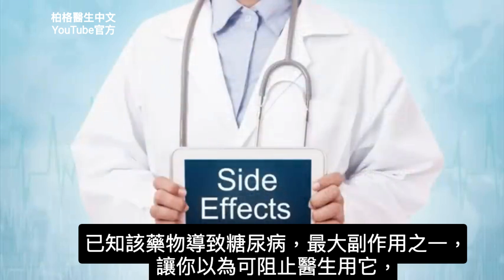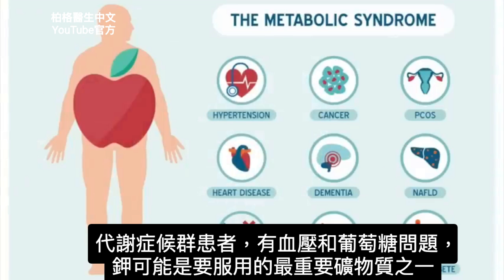缺鉀造成糖尿病,補鉀食物,柏格醫生 Dr Berg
0:00 簡介：鉀和糖尿病
0:15 血壓藥和糖尿病
2:47 鉀的好處
3:45 鉀的建議膳食攝取量(RDA)
4:02 高鉀食物
5:45 一型糖尿病和鉀
6:33 鉀的更多訊息！

柏格醫生 dr berg 談:鉀如何影響糖尿病和高血壓。

利尿劑通常用於治療高血壓，但有副作用，包括增加糖尿病風險。

不過，ACE抑製劑也用於治療高血壓，預防糖尿病並降低糖尿病風險。

我認為，在糖尿病風險方面，這2種藥的最大差異是它們對鉀的作用。

利尿劑耗盡了鉀，如果沒有足夠的鉀，胰島素無法順利釋出。缺胰島素會導致糖尿病。ACE抑製劑透過幫助防止鉀流失來增加鉀。

那麼，為什麼需要藥物？為什麼不乾脆吃更多鉀呢？
許多人服用鉀來維持健康的血壓、血糖。
鉀的7好處：
1.保護腎臟免於腎病
2.保護心臟免於各問題
3.保持動脈靈活
4.預防中風
5.預防糖尿病
6.助提供能量給神經與肌肉
7.幫助調節鈉

鉀的每日需要是4700毫克。你可能會感到驚訝，但香蕉不是鉀良好來源。
高鉀4種補充：
1.馬鈴薯Potatoes
2.綠葉蔬菜
3.酪梨
4.電解質

艾瑞克柏格(Dr Eric Berg)醫生介紹：
56歲，脊椎醫生， 他是弗吉尼亞州、加利福尼亞州和路易斯安那州的3州脊椎科醫生，￼執照一直維持有效。他是全球知名的健康生酮飲食和斷食專家，也是《新體型指南》和KB Publishing出版書作者。